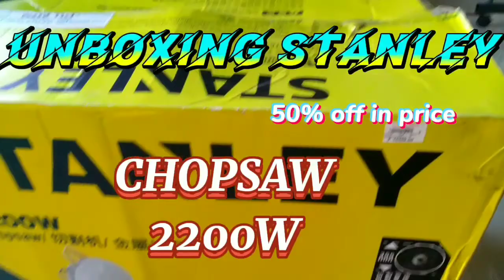Stanley Cut off- machine/chop saw 2200w unboxing and testing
unboxing stanley cut off machine
stanley tools
unboxing and testing of stanley
testing of stanley chopsaw
cut off machine stanley